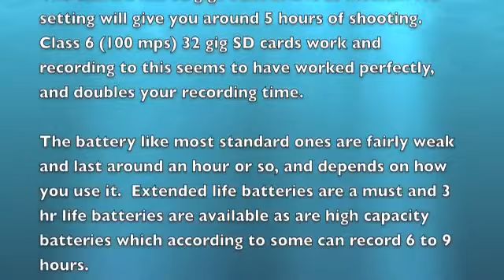Panasonic TM 700 Test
TM 700 Test